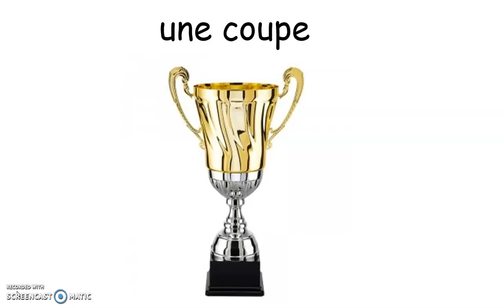Francais - Cartes Lexicales - Star sur glace 1 - PS3